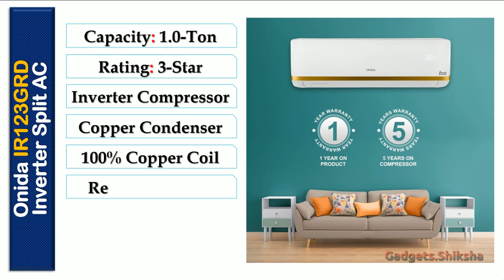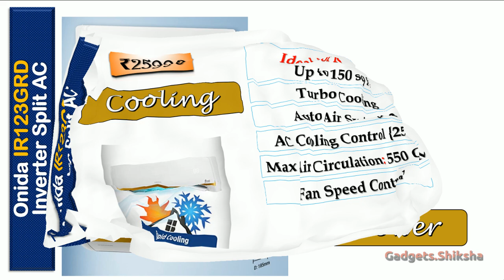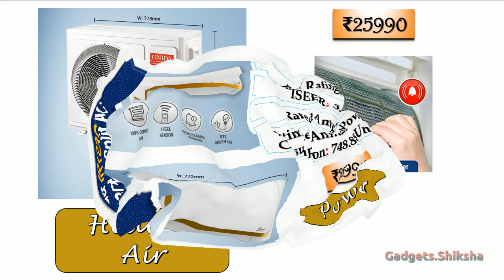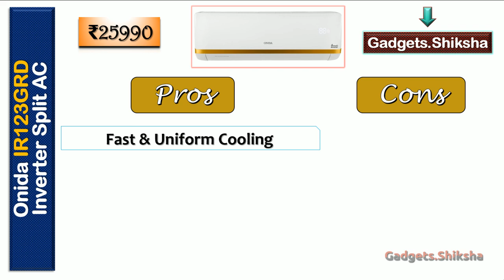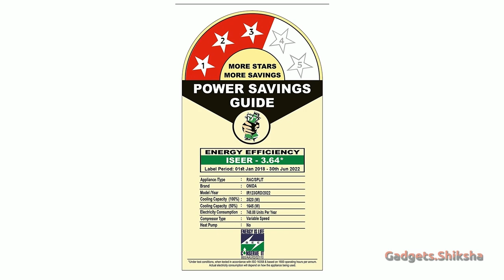🔥1-Ton ► 3-Star ► Inverter Split AC under 30000 Rupees ► Onida IR123GRD Inverter AC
The IR123GRD air conditioner model of the Onida brand is currently the best inverter air conditioner under 30000 Rupees. Its cooling capacity is 1-Ton and its power rating is 3-star.

Does it worth it? Should you buy it or not? This video presentation covers all the essential facts, features, and functions of the Onida IR123GRD inverter air conditioner.